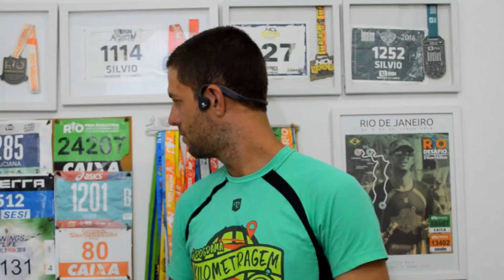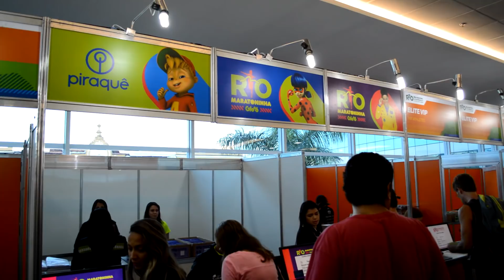KILOMETRAGEM RETRÔ - A RETROSPECTIVA 2018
Faaaaaala corredores, tudo bem? Tentamos descrever esse ano maravilhoso em 1 vídeo, será que conseguimos? Feliz 2019!